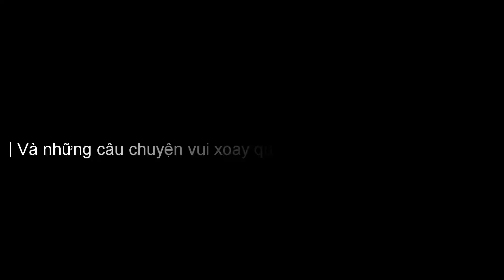Đi tìm vùng đất mới | Vlog Phạm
Đi tìm vùng đất mới